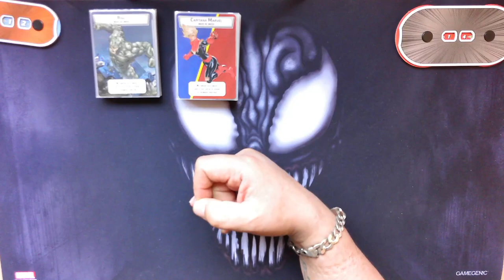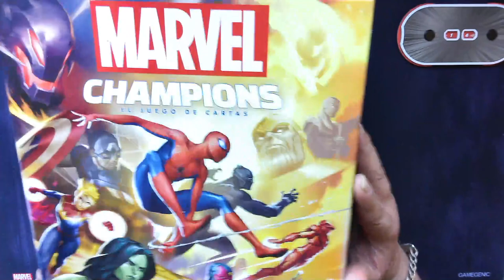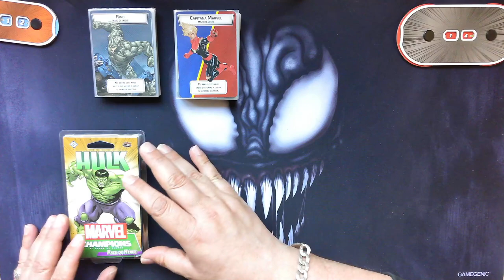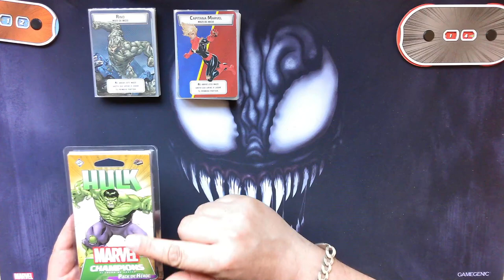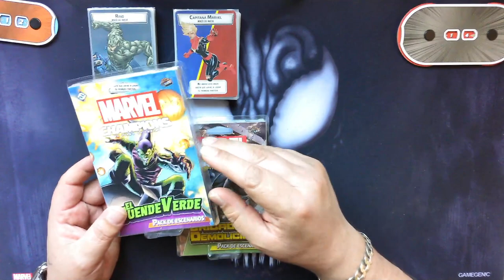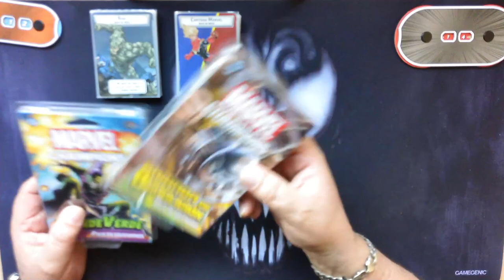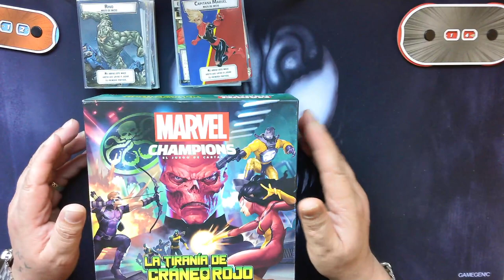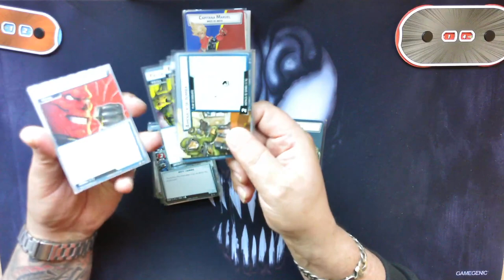Guia De Compra 2024 Marvel Champions